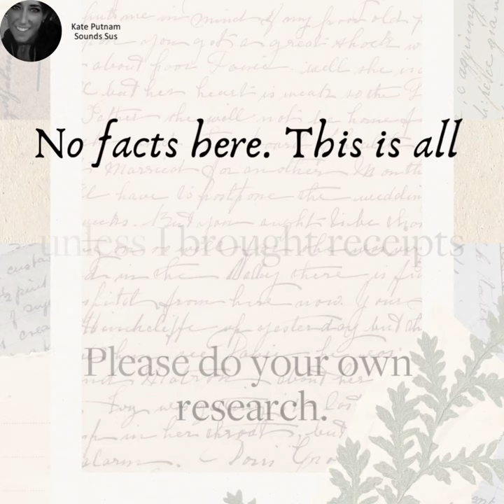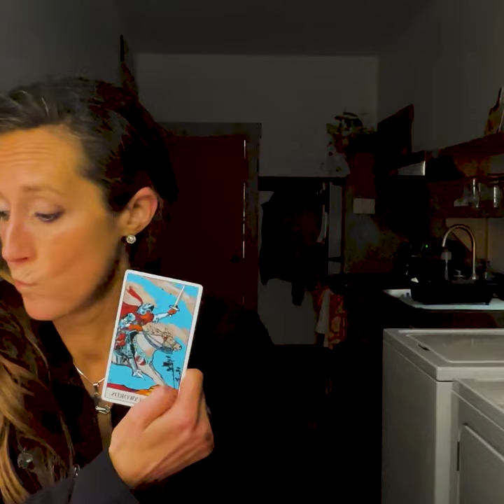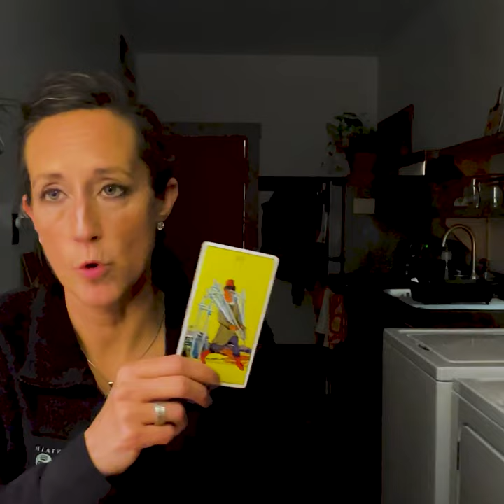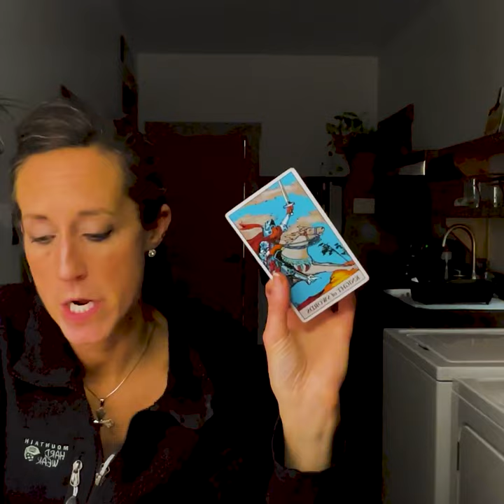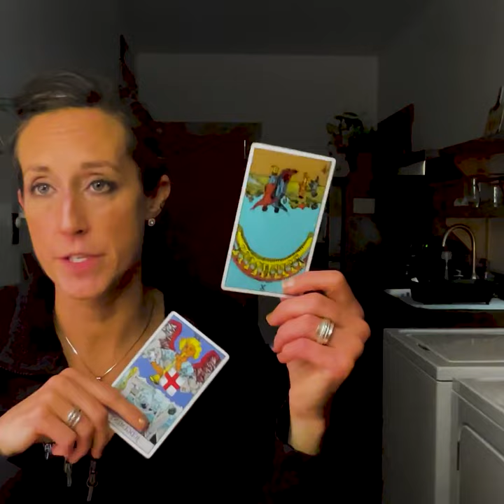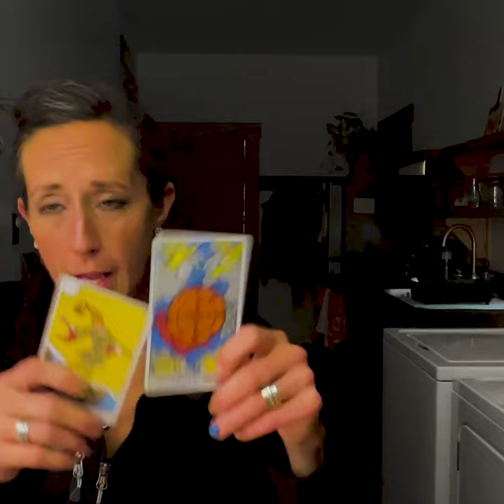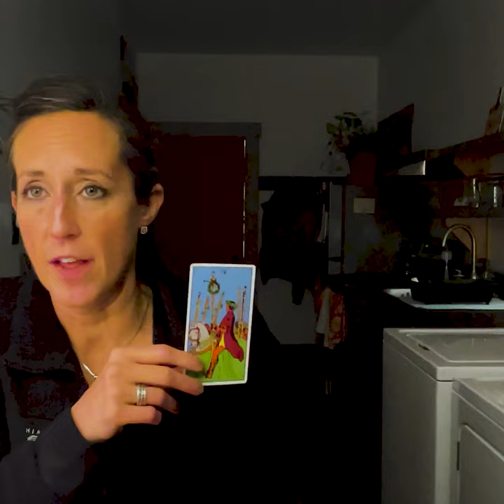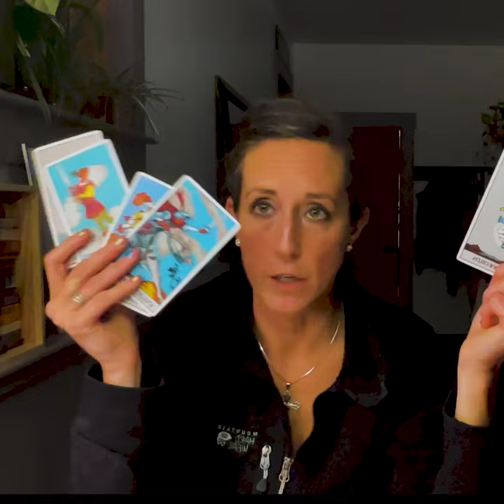PART 22: Idaho 4. Our Queen of Swords and The Devil finally come out of the closet.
The Organization. Moscow, Idaho, and...Delphi, Indiana? If you know, you know.

PART 18: It’s time to play Let's Make a Deal in Moscow, Idaho.

Part 13: Idaho 4. We asked how Dylan is so protected and after a check-in got a hard stop from my angels because everything is heading in the right direction for the good guys.

Part 11:  What part does Ashlyn Couch the mystery 6th roommate play in the Moscow, Idaho story?

Part 7: Emma Bailey and Demetrius Robinson are in trouble but their families are in more trouble.

Part 5: Tonight, Our Hot Cowboy Needs a Hug. And what is Daddy Warbucks Doing Here?

Part 2: Corruption at the Top. Idaho 4 "Investigation" Moscow, Idaho. So, the Chief of Police is "out of town" or compromised?

Corruption at the Top. Idaho 4 "Investigation" Moscow, Idaho. So, the Chief of Police is "out of town" or compromised?

Unraveling the Dark Side of Moscow, Idaho: A Battle Against a Lethal Nexus of Sex and Drug Trafficking

The Ongoing Struggle to Dismantle a Ruthless Syndicate's Grip on a Community in Moscow, Idaho.

Local residents, gripped by a sense of powerlessness, have borne witness to the brazen audacity with which this insidious web operates, further entrenching the atmosphere of fear.

Only through unity and unwavering resolve can we hope to eradicate the scourge of sex and drug trafficking that has plagued us for far too long.

The Cowboys, The Cult of Odin, Corruption, White Supremacy, Cover-Ups, and Backdoor Deals.

This is all allegedly, my opinion. No facts here. This is all my opinion unless I brought receipts. Please do your own research.